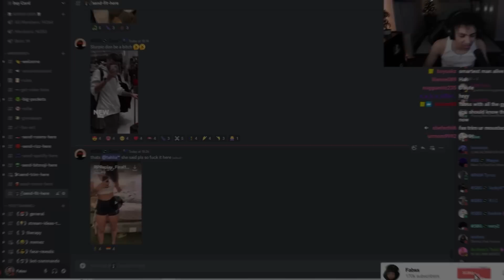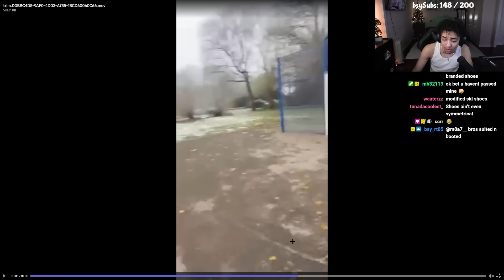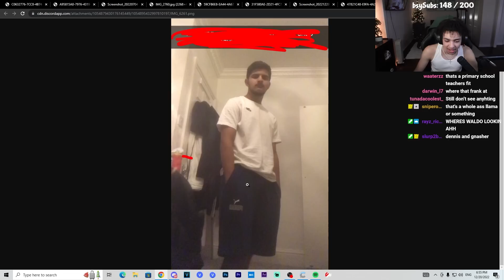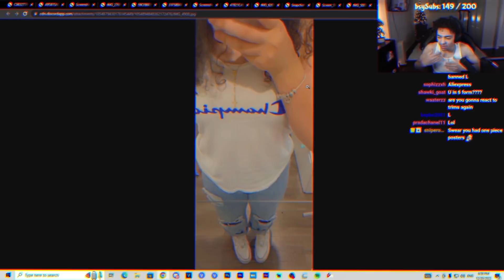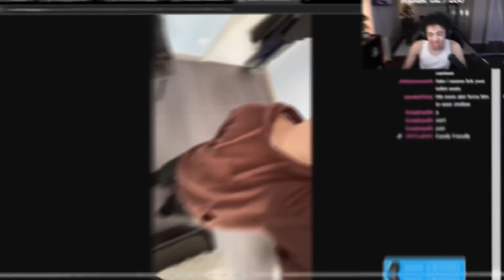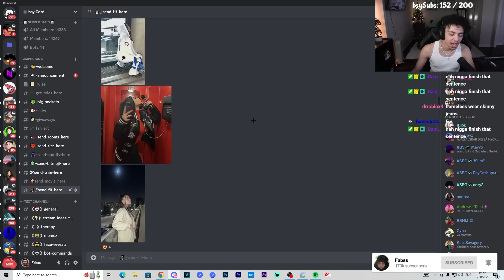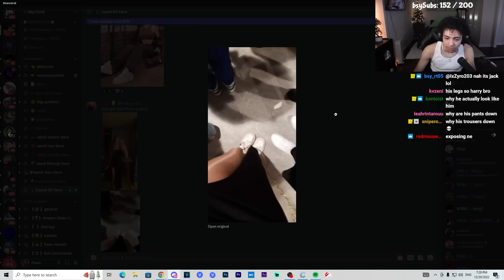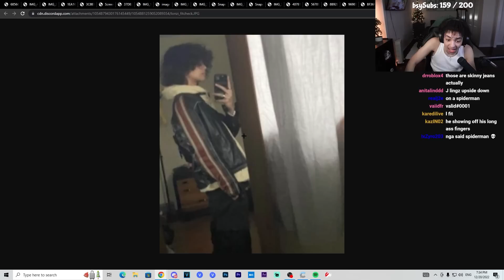My VIEWERS Fits Are ATROCIOUS...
omegle trolling
omegle funny
omegle girl
fabss omegle
busyyfabss